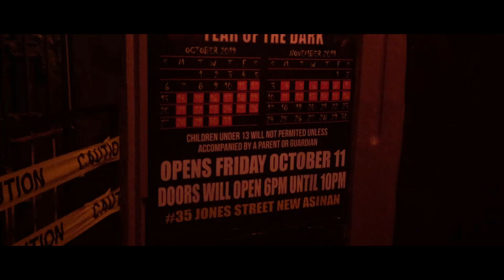The 2nd Floor Haunted House | Asylum Olongapo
Hiyieeeee it's me Chaiyieee!
Awoooooooh mga ERP! Makipag hiluhan sa magulong vlog na ito HAHAHA hindi ko na naayos sa sobrang takot HAHAHAHA basta manoud nalang kayo hehe just keep on watching. Hoy Hoy Hoy salamat sa patuloy na suporta